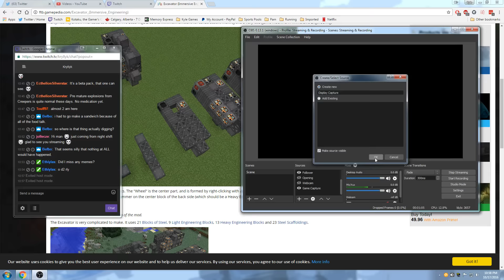Diablo 2 Sorceress Play - Cause Why Not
Diablo2 Lord of Destruction, Do I need to say more?  One of my all time favorite games and let's just have some fun with it.  A+ fan in my books if you watch it, but I thought I would post it up.